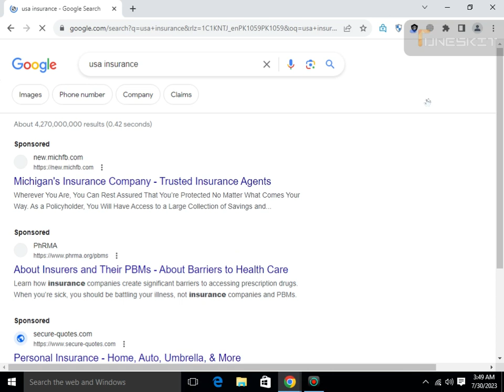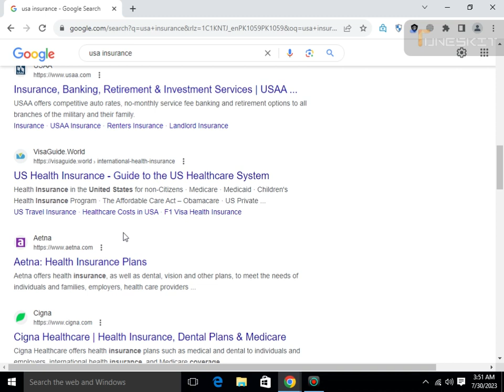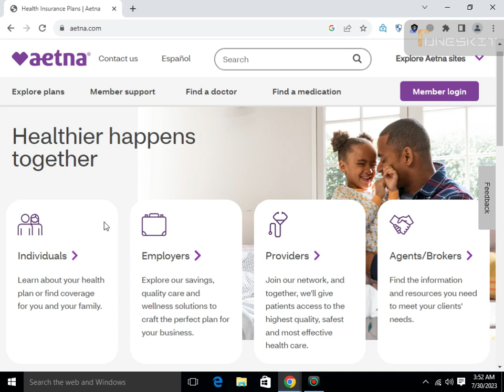Word Of The Day